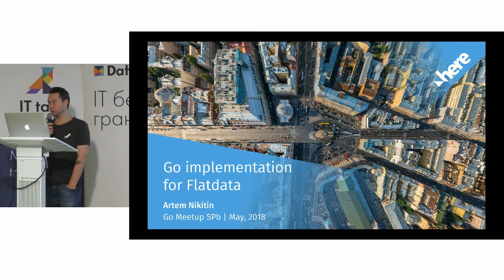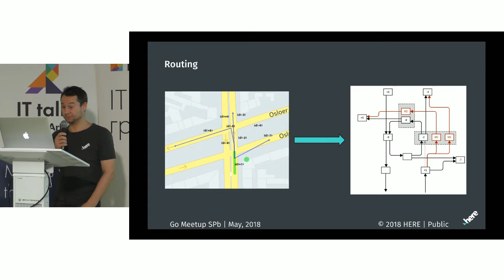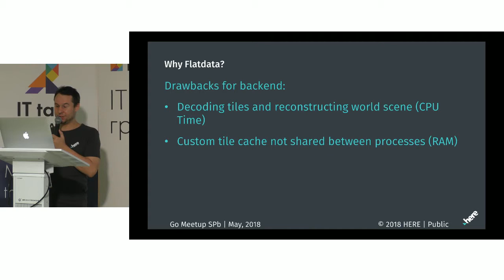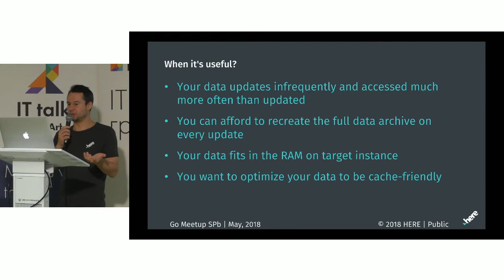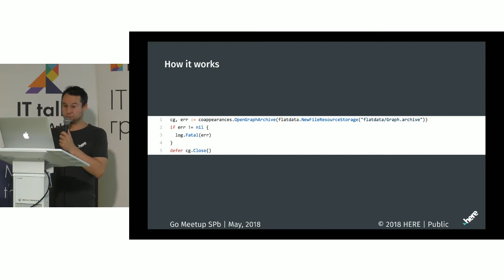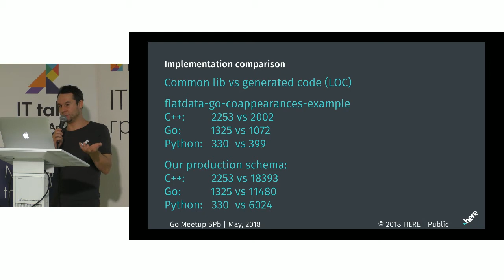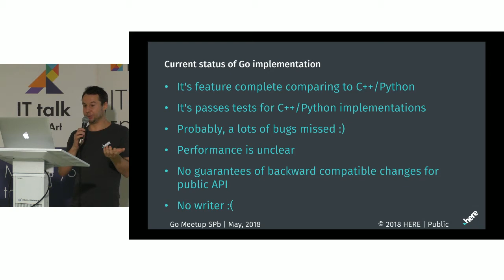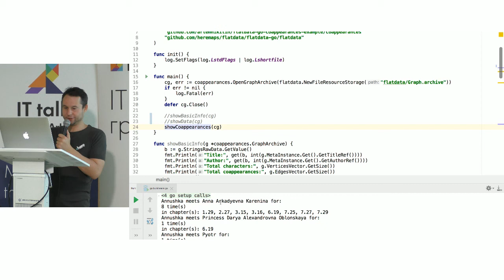Artem Nikitin. Go implementation for Flatdata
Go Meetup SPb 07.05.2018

Once in the past, routing team at HERE Technologies was in the situation when routing backend was in danger of failing SLA. It’s triggered a massive work to improve its performance. As a side effect of this work, was born: zero-copy memory-mapped data storage. This talk will be about sharing an experience of creation of Go implementation for Flatdata.